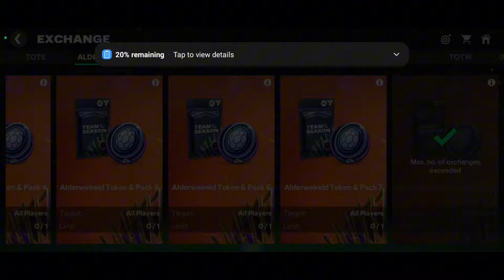ខាត ឬ ចំណេញដូរយក CB 96?